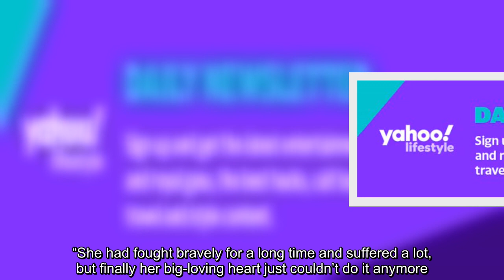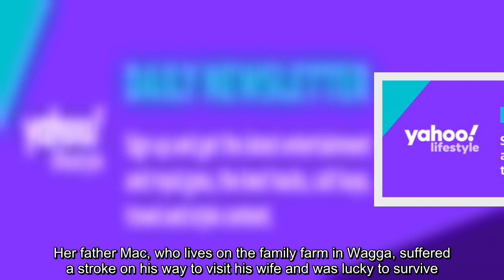Sunrise's Sam Armytage shares touching tribute to late mother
Sam Armytage has shared a touching tribute to her mother, Libby, who passed away shortly before her 69th birthday on November 3.The Sunrise host, 44, announced the sad news in a heartfelt Instagram post on Saturday afternoon, honouring her “beautiful mumma” as “kind, loving and loyal”.“Last Tuesday afternoon, a little while after the Melbourne Cup was run, our beautiful mumma passed away, just 10 days before her 69th birthday,” the TV personality wrote.“She had fought bravely for a long time and suffered a lot, but finally her big-loving heart just couldn’t do it anymore.“Mums are the centre of a family and losing ours has thrown us all in a spin & left a huge, irreparable hole in each of our hearts.RELATED: Sam Armytage doubles down on anti-lockdown Sunrise comment Kochie's 'goodbye' post sends Sunrise fans into panic: 'Is this it?' Sunrise's Samantha Armytage says wedding derailed by coronavirus“We are very, very sad. She was wonderful; kind, loving, loyal, wildly wicked, funny & for ...